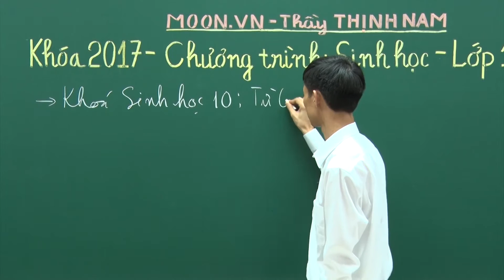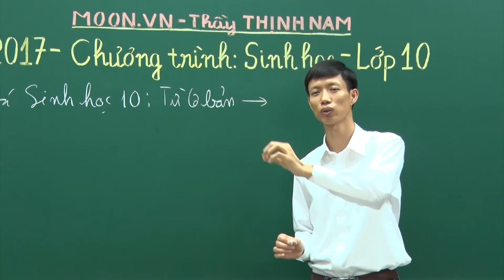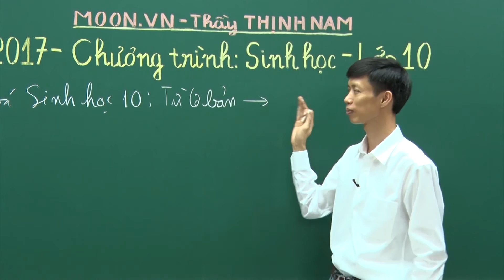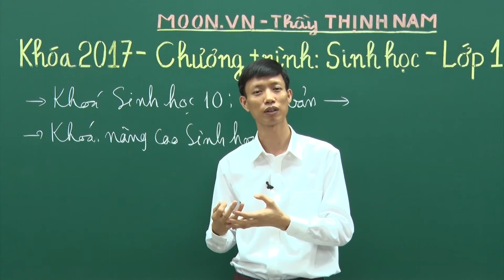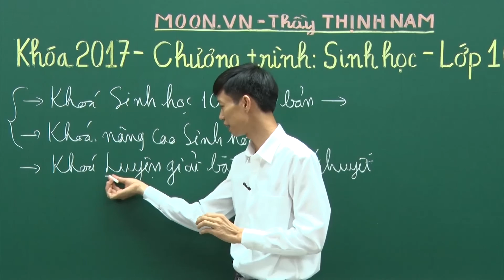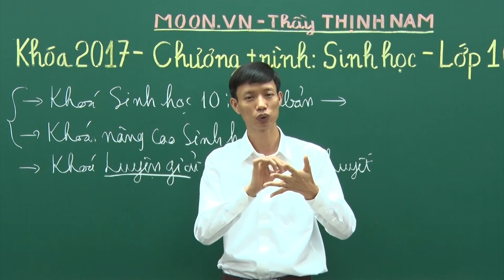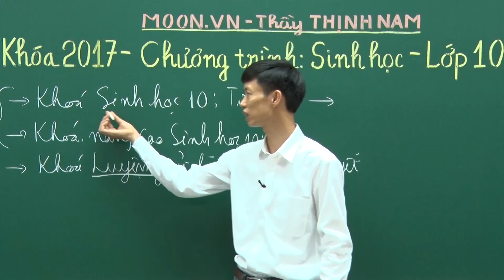GIỚI THIỆU CHƯƠNG TRÌNH SINH HỌC LỚP 10 - NĂM 2017